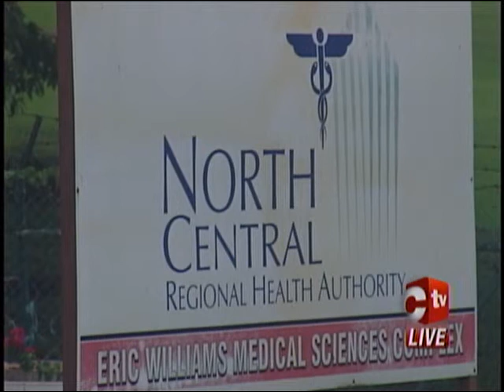NCRHA Threatens Legal Action Against Newsday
The North Central Regional Health Authority has reported the Newsday Newspaper to the Media Complaints Council over an article on July 11th which the NCRHA says was inaccurate.

The NCRHA has also threatened legal action against the newspaper if it fails to issue an apology and take immediate steps to correct the article.

A statement from the NCRHA said the headline and lead of the article were blatantly inaccurate, inflammatory, and condemnatory of the Authority.

The Authority's Attorney said the article was manipulated to mislead although all the accurate information the newspaper requested from both the alleged victim and from official NCRHA sources were provided.

The NCRHA's CEO Davlin Thomas said the article threatened to damage the reputation of the NCRHA and reduce public confidence in the institution at a time when the Authority and its staff are making significant strides to improve its service.